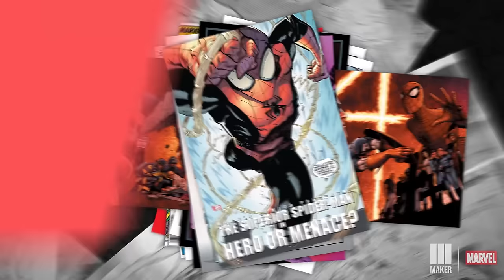Marvel's Off The Rack - Hosted by Comic Book Girl 19 - Series Trailer - Only on Go90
A trailer for the new series MarvelOffTheRack where we talk all things @Marvel with special guests. Available only to Stream on @g90! Download go90 on the AppStore or GooglePlay here
(*US only)

"go90 is a social entertainment platform, built for the mobile-first generation, offering access to live and on-demand video wrapped in a social experience."

"Some of the content you can expect to see on go90 includes live events, prime-time TV, best-of-the-web and original series across comedy, music, gaming, lifestyle, sports, news and entertainment."

With the go90 app you can:
"Cut & Share" to say it with your favorite entertainment
Access "Crews" to let you chat and share with other fans
"Share out" to connect across go90, SMS, Facebook®, Twitter®, and email
"Follow" to track favorite shows
"Crowdsource" to get recommendations from the community

Production Credits:
Produced by Maker Studios